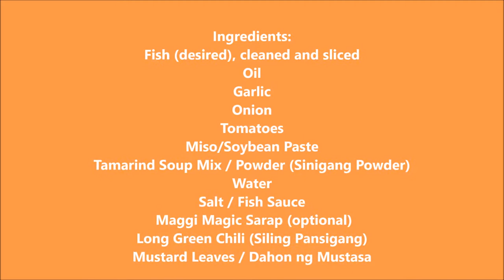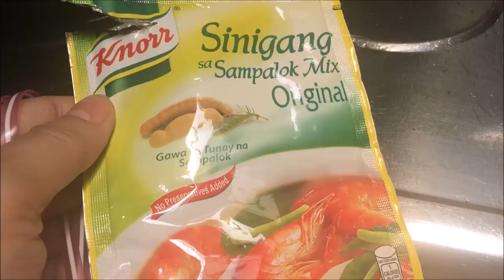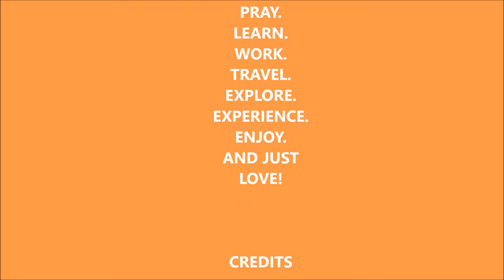Fish Stew in Miso Soup | Crispy Fried Sardinella or Tawilis | Quick and Easy | Anj Love01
Home-cooked meals always bring good memories.  So Mom and Bro helped me with preparing and cooking this basic viand that she usually cook at home.

Miso (soybean paste) is a fermented soybeans and usually found in Japanese cuisine as their soup or often used as a seasoning.
It is said to have health benefits which contain probiotic bacteria depending on the fermentation process done.  Miso paste brings that savory, salty taste to any dish that you cook it with.

Fried Tawilis/Sardinella is a fresh water fish sardine found in the Philippines (wikipedia).   It is of small variety of fish which is often cooked fried or stewed in vinegar.

Thank You Nanay and Brother for all the help!